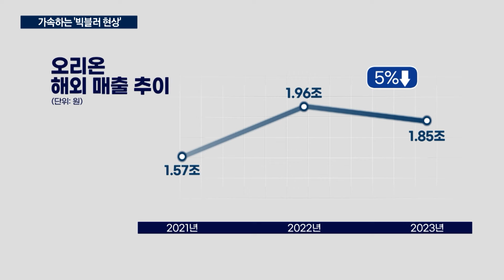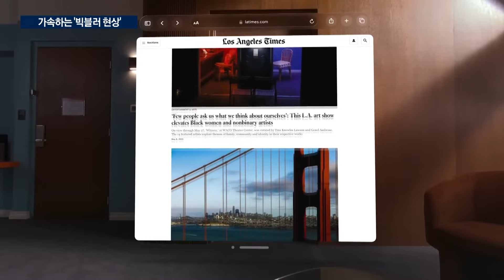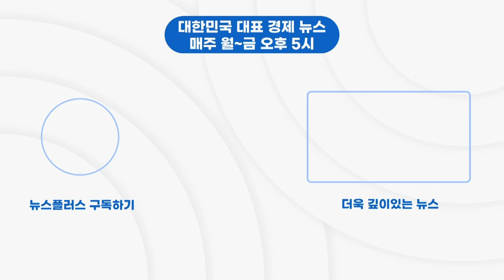"경계가 흐려졌다"…이종융합 움직임 '가속화'/한국경제TV뉴스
최근 들어 산업 간 경계를 넘어선, 기업들의 인수합병, m&a가 잇따르고 있습니다. 산업 간 경계가 무너지고 서로 융합하는, 이른바 '빅블러' 현상이 뚜렷해지고 있습니다. 산업2부 유오성 기자입니다